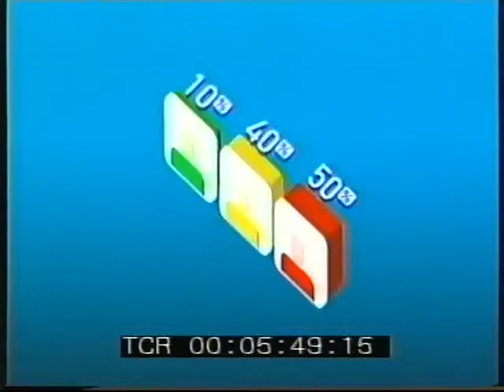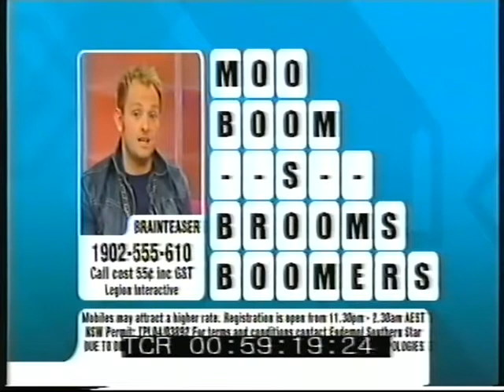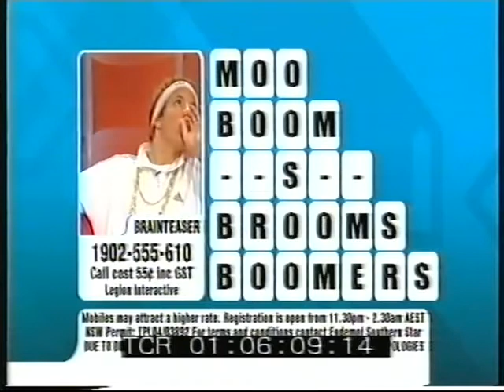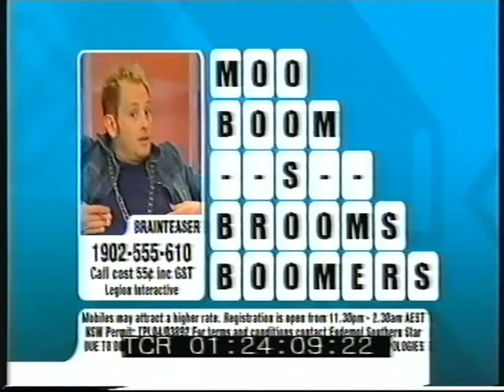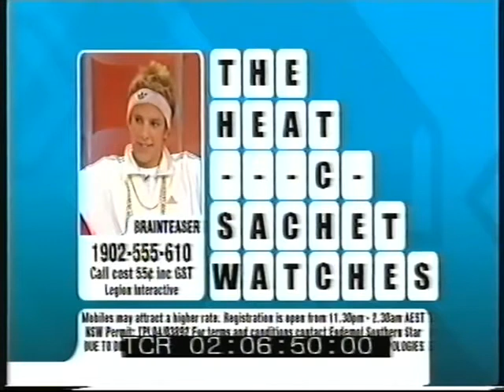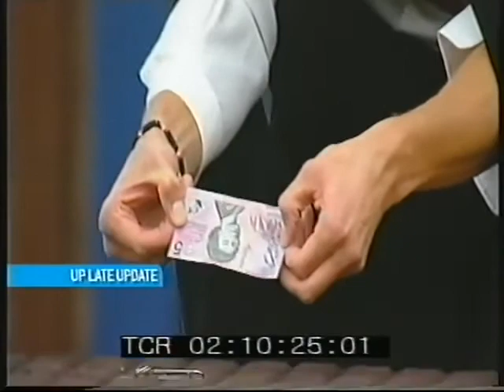Big Brother Australia Series 4/2004 (Up Late/Behind The Scenes: Day 62)